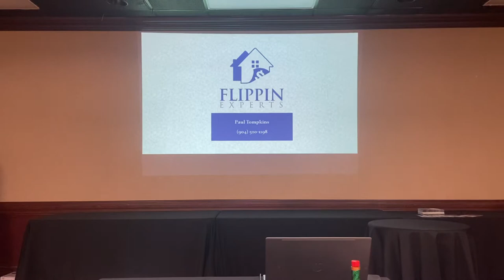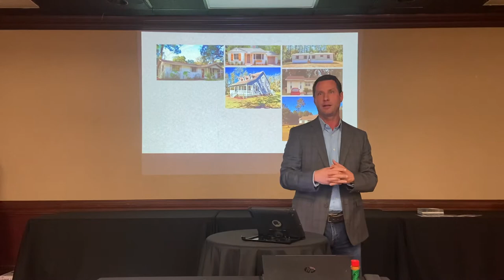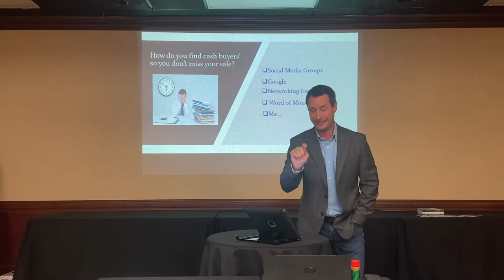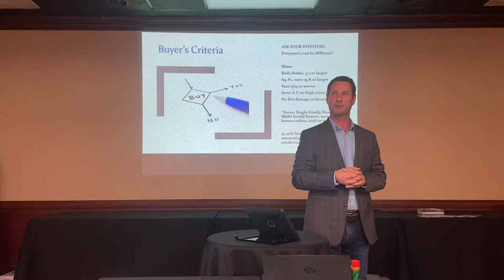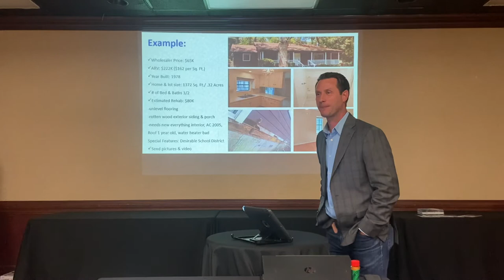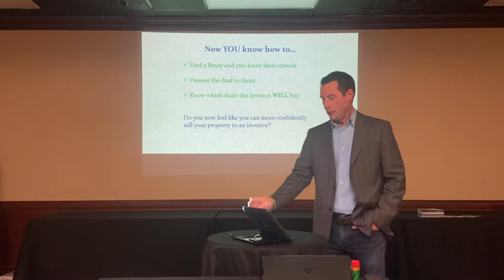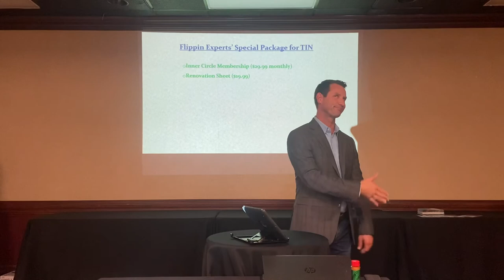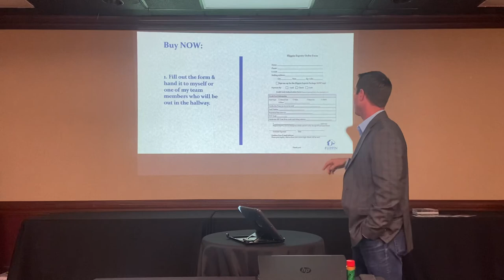How to sell your property to a cash buyer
Paul Tompkins, the CEO of Flippin Experts, teaches us how to sell our wholesale deals to Cash Buyers/Real Estate Investors!